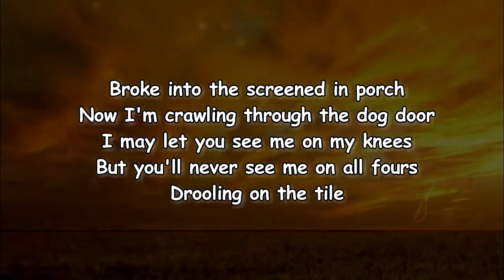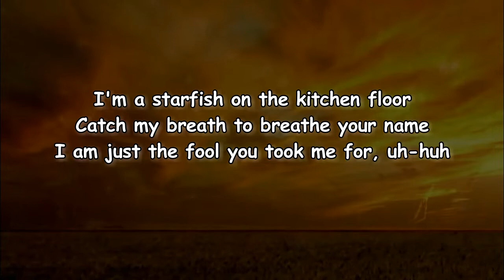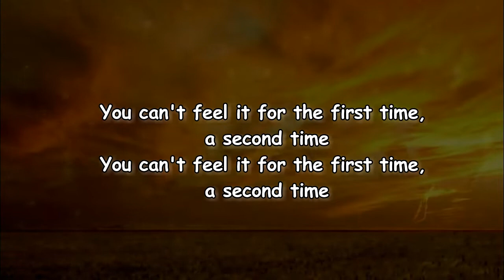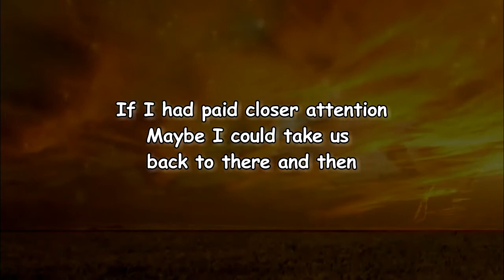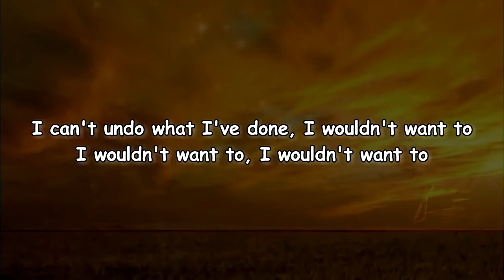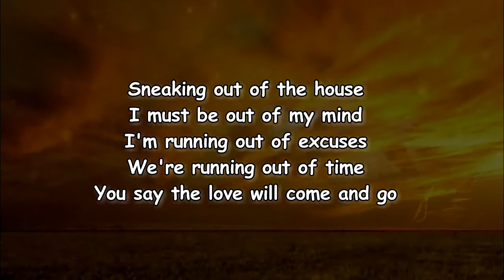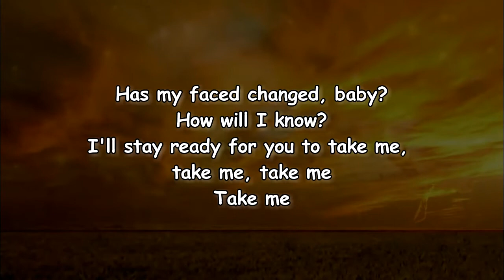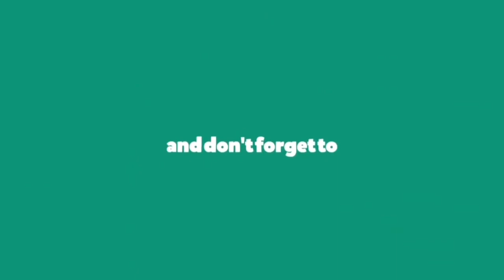Lucy Dacus - First Time (Lyrics)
First Time Lyrics:

Verse 1]
Broke into the screened-in porch
Now I'm crawling through the dog door
I may let you see me on my knees
But you'll never see me on all fours
Drooling on the tile
I'm a starfish on the kitchen floor
Catch my breath to breathe your name
I am just the fool you took me for, uh-huh

[Chorus]
You can't feel it for the first time a second time

[Verse 2]
You gave me your hands
'Cause you didn't know what to do with them
And I showed you the way
Even though I'd never been
Where did we go right?
I think about it all the time
If I had paid closer attention
Maybe I could take us back to there and then

[Chorus]
But you can't feel it for the first time a second time
I can't go back to who I was before I met you
I can't undo what I've done, and I wouldn't want to
I wouldn't want to

[Verse 3]
Sneaking out of the house
I must be out of my mind
I'm running out of excuses
We're running out of time
You say the love will come and go
We'll learn to ride the ebb and flow
You always leave before the light
Come back same time and place the next night

[Bridge]
And how will I know
If history repeats itself?
How will I know
When it's gonna come back around?
Has my face changed, baby?
I'll stay ready for you to take me, take me, take me
Take me